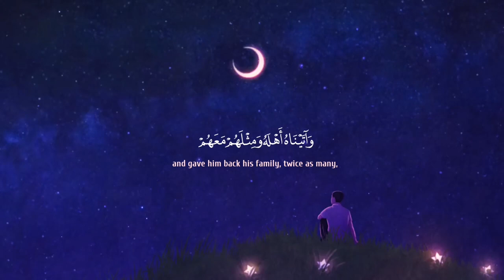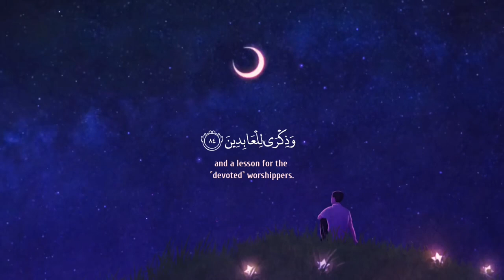و أيوب إذ نادى ربه